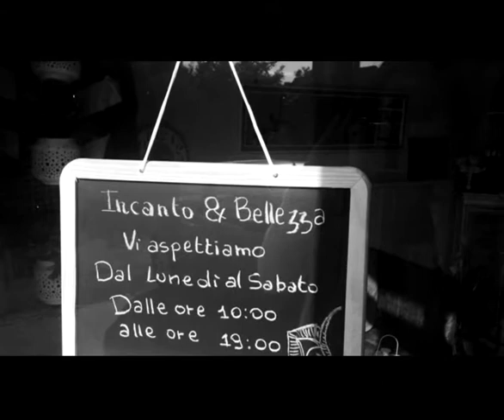CRISTINA ABRATIS INCANTO & BELLEZZA